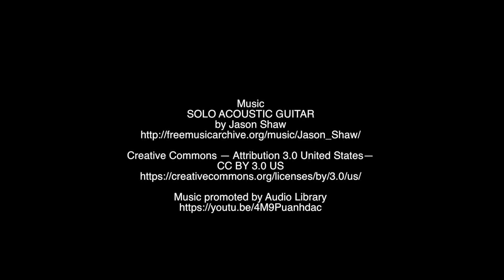Trabajabamos al día, haciendo todo nosotros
Conforme vas creciendo tju negocios, aprendes a delegar, es muy difícul pero es la mejor manera para crecer, contratar a profesionales en su ramo.

Se nos ocurrió atender a ese Mixer Latino y realmente todo cambió.

Get in Motion Entrepreneurs
Recursos de Negocios para Emprendedores y Dueños de Negocios. En Español.

Educacion para la Empresa Latina